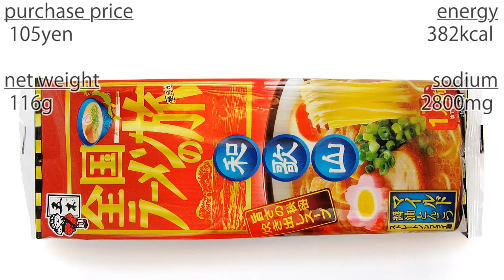No.4777 五木食品 全国ラーメンの旅 和歌山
Itsuki Foods (Japan) Nationwide Ramen Hourney, Wakayama